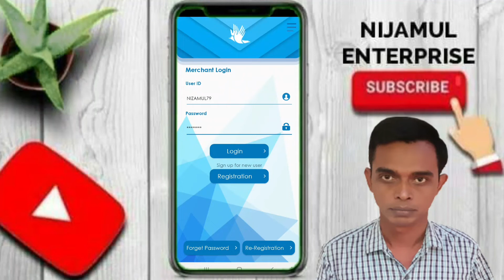Bank Asia problem solved